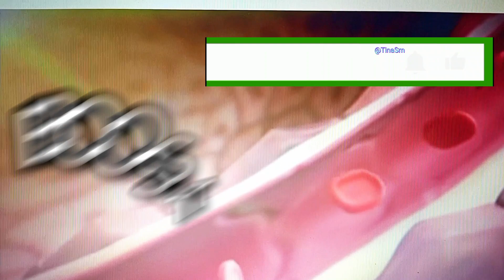Eat THIS to increase penis blood flow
While it is true that certain fruits can improve overall blood flow and cardiovascular health,  maintaining a healthy lifestyle, including a balanced diet and regular exercise, can contribute to improved blood flow throughout the body, including the genital area. Some fruits that are generally good for overall cardiovascular health include:
1. Watermelon.
 2. Banana.
3. Beetroot.
4. Berries: Blueberries, strawberries, and raspberries
5. Pomegranate
  6. Oranges
Remember, it is always best to consult with a healthcare professional for personalized advice and recommendations